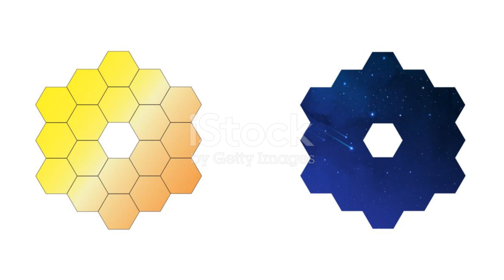Groundbreaking: James Webb Captures First Real Glimpse of Another Planet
The James Webb Space Telescope (JWST) is a groundbreaking tool that has transformed humanity's view of the cosmos. Designed to observe the universe in infrared light, it allows scientists to peer back in time to when the universe was just a few hundred million years old, revealing some of the oldest galaxies and stars. With a massive 21-foot mirror composed of 18 hexagonal segments, JWST can capture light from distant objects with incredible precision, even in areas that were previously obscured by dust. This telescope's ability to gather infrared light, which is invisible to the human eye, has made it possible to observe celestial phenomena that were once out of reach.

Since its launch, JWST has provided stunning images of star-forming regions like the Carina Nebula, revealing never-before-seen details of the universe's evolution. It has also contributed to the study of exoplanets, offering insights into their atmospheres and hinting at the possibility of discovering habitable planets. In July 2022, NASA shared some of the first images from JWST, including a deep-field image that represents the deepest infrared view of the universe to date.

The telescope has not only provided breathtaking images but has also shed light on the fundamental processes that shape the cosmos. Its unique ability to capture redshifted light allows scientists to study the early universe and the formation of stars, galaxies, and planetary systems. As the most powerful space telescope ever constructed, JWST is a global collaboration, involving numerous institutions and scientists from around the world. Its discoveries have opened new doors for understanding the origins of the universe and the potential for life beyond our solar system.